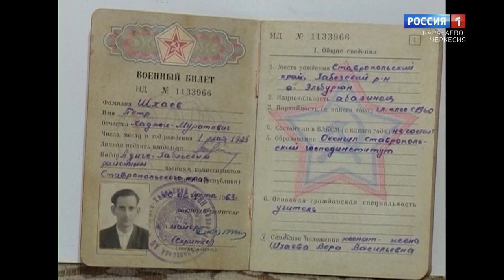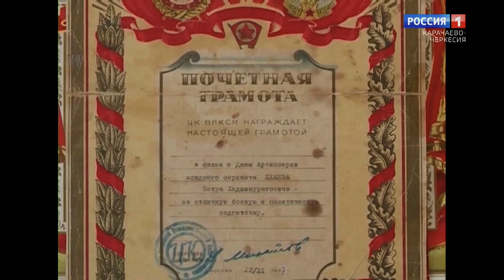"Герои тех лет" (на абазинском языке)